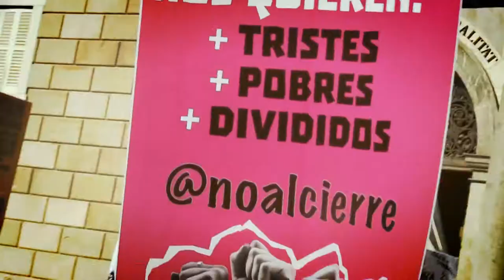COLONIA B manifax 2020 año cero- 2021 año nro 1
INGENIERA SOCIAL y respuesta frágil y no popular.
SERIES sociales y antisociales docuMentalidades.

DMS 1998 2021